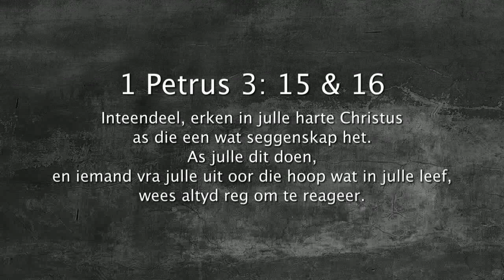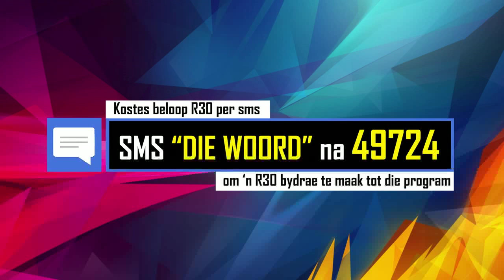Oordenking 24 Julie 2018